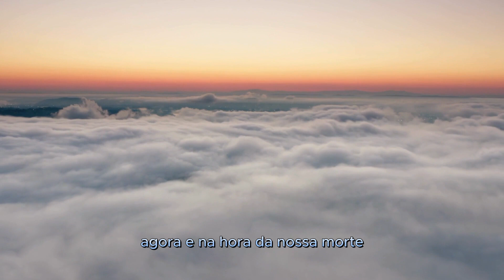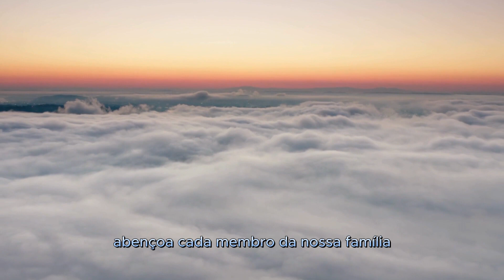Oração LIBERTADORA da AVE MARIA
Aqui, buscamos fortalecer a fé e unir corações através do poder transformador da oração. Acreditamos no poder da conexão espiritual e convidamos você a compartilhar momentos de reflexão, esperança e inspiração. Junte-se a nós em uma jornada de paz interior, amor e gratidão. Vamos, juntos, encontrar a força que existe na oração para enfrentar desafios, promover a cura e iluminar o caminho da vida. Vamos orar juntos!